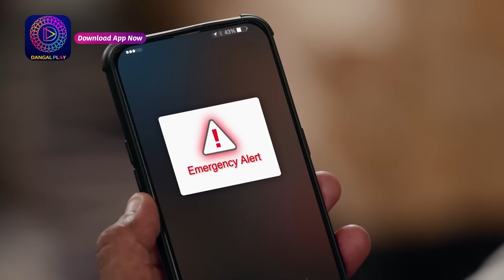Dalchini | New Show | 15 February 2024 | Best Scene | दालचीनी | Dangal TV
You can watch the Dangal TV channel :
Fastway Channel No: 15
Digena Channel No: 117
Zing Channel No: 119
Tata Play: 177
Sun Channel No : 328